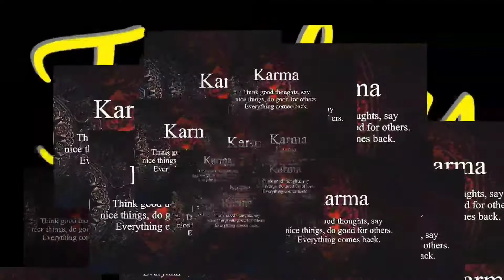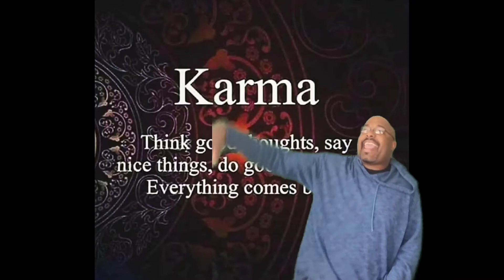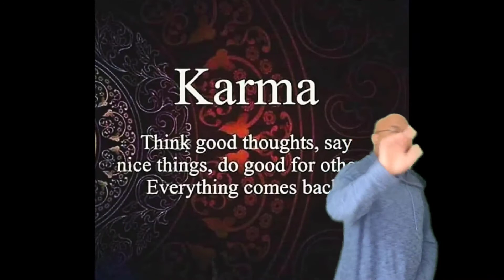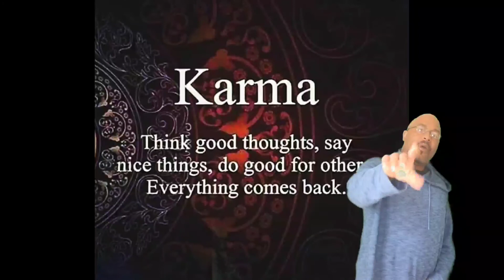Make it Make Sense Friday!!! Karma